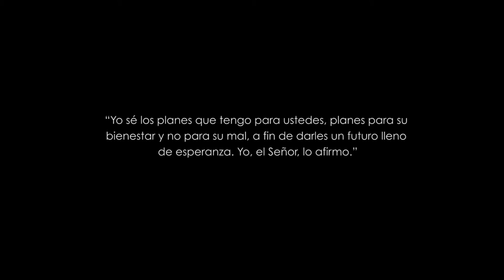New DBU International Video - Spanish